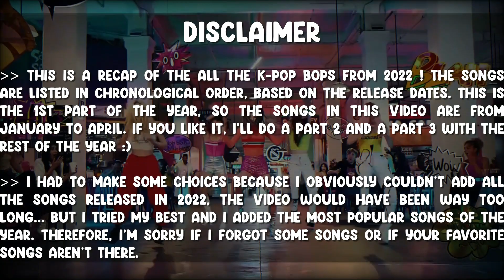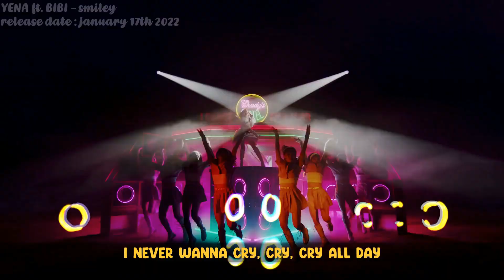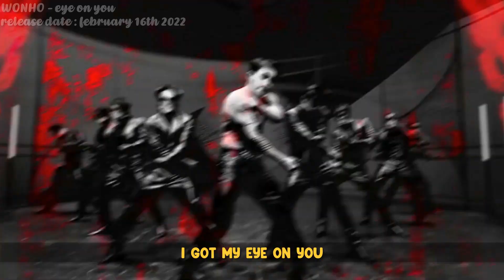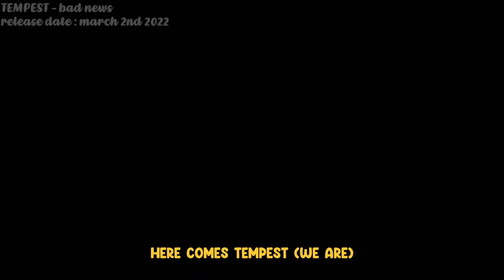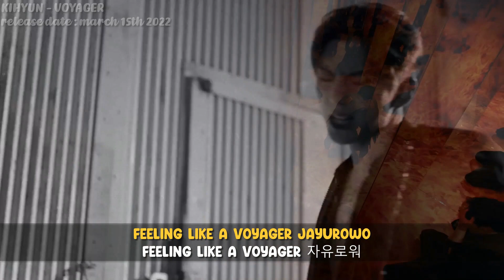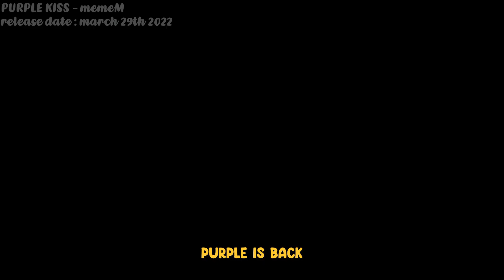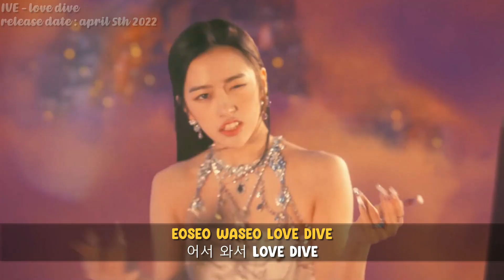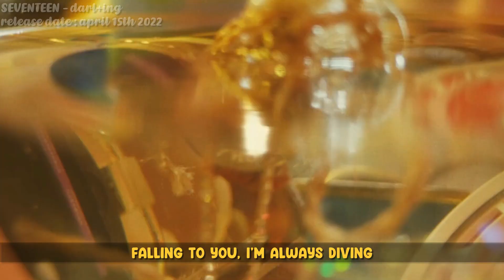K-POP GAME - YOU SING, YOU WIN 2022 (SONGS FROM JANUARY TO APRIL)